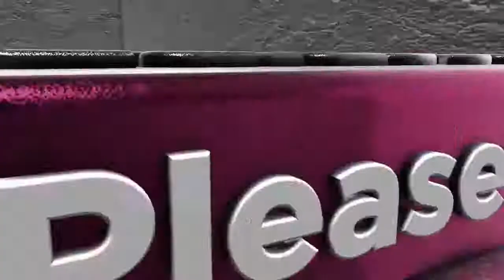सखी मंच का होली पर ऊर्जा उत्सव का आयोजन, होली के गीतों पर जमकर थिरकी महिलाएं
अगर आपके पास भी कोई विडियो है तो हमे 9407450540 पर व्हाट्सएप करें|

खबरे व्हाट्सएप पर पाने के लिए अपना नाम और शहर का नाम लिखकर हमे व्हाट्सएप करें|